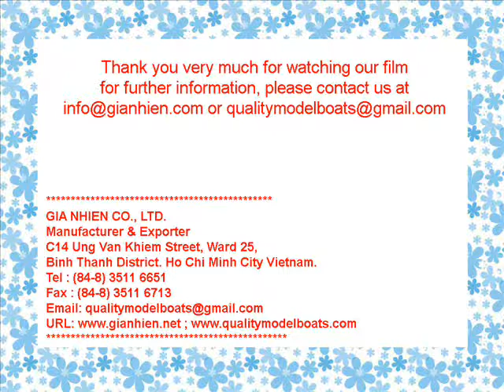ARCADIA - GIA NHIEN VIETNAM BOAT BUILDER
ARCADIA  - Model of Gia Nhien Co., Ltd. Our model is hand-crafted from hard wood with planks on frame construction and then the model is painted like the real boat. This model comes with a base and ready for display.
Specifications : 31.49L x 5.51W x 11.81 (inch)